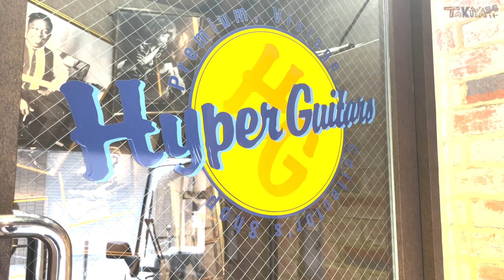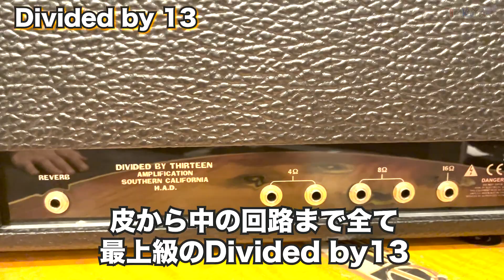【総額●●●万円！】TAKUYA機材売ります！【Hyper Guitars】